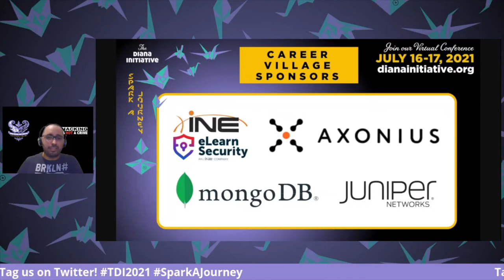Diana Initiative 2021-Megan Daudelin-Soft Skills in a Hard World: Why Your Innate Strengths Should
Megan Daudelin
Soft Skills in a Hard World: Why Your Innate Strengths Should Be a Competitive Advantage

Technical skills have long been the focus of training and development programs within cybersecurity, largely because theyâ€™ve always been the metric by which candidates and employees are evaluated. Non-technical skills are all but overlooked during the hiring process, simply glossed over in the job description and hardly mentioned during interviews. Despite all this, Iâ€™d like to suggest that itâ€™s the non-technical skills that set employees apart and that itâ€™s in this arena that women especially have the opportunity to shine.

As a byproduct of growing up in modern society, women develop many skills that men simply arenâ€™t required to. We become naturally better communicators and collaborators, tend to be better at maintaining objectivity, and more easily understand the connections between teams, individuals, and projects. Itâ€™s time weâ€™re all encouraged to be proud of these skill sets, and that training and development in these areas become a normal part of career progression for all employees.

To bring some anecdotal evidence along, Iâ€™ve never been willing to describe myself as a technical person, even when colleagues have ascribed that adjective â€“ Iâ€™m simply not here for the tech. Iâ€™m not a hardware collector, I donâ€™t mess with software or networking in my free time, Iâ€™ve never done a techy competition on my off days. Tech is not my hobby, but when I first started college, I got the impression that it had to be. All my confident peers seemed to be into that part of things, and the fact that I was consistently top in our classes didnâ€™t spare me from feeling foolish when theyâ€™d bring up some new gadget Iâ€™d never heard of. I considered quitting several times, crying on the phone to my mom more times than I could count.

But eventually â€“ and recently â€“ Iâ€™ve begun to see that technical skills are not what have made me an effective or appreciated employee. Every job Iâ€™ve held has required me to learn a new set of technical skills, hopping from digital forensics, to network security analysis, to content development, to coding, to cybersecurity consulting. Rather, my almost annoyingly analytical and critical mind allows me to ask the questions others donâ€™t see. My extracurricular experience with writing and public speaking allows me to communicate with anyone regardless of their technical knowhow. My innate self-awareness that sometimes still simmers over into self-doubt allows me to appreciate and leverage the brilliance of my colleagues. Who I am inside - who I am despite years of technical training - is what makes me successful.